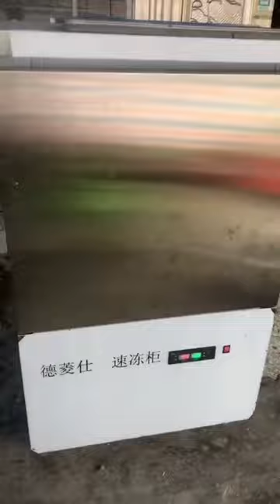Blast Freezing croaker fish(-60℃ quick freezer)2023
Blast Freezing croaker fish in 60℃ with blast freezer!
Like most fish, Croaker makes for good eats when it's fried, but baking this fish helps to bring out its natural flavor. Simply sprinkle the filets with salt, pepper and lemon juice and bake 10 minutes for every inch of fish. When they start to flake easily, you're ready to dig in.
When shipping and storing fish or any other type of food product, the method of freezing can be a significant influence on how the finished product tastes and looks. Blast freezers keep fish extremely fresh and are an efficient approach to preserving your product. Everything from fish to TV dinners can be in a blast freezer, and there are many different configurations and styles.

If you’ve ever wondered exactly how sushi is transported or how fish is kept fresh, look no further. We will walk you through the process of blast freezing and go over the benefits of fresh vs. frozen fish.
Foshan Xuehu Refrigeration Equipment Co., Ltd
No. 20-1, Road 8, Qijiao Industrial Zone, Maicun Committee, Xingtan Town, Foshan, Guangdong, ChinaKolhapur -